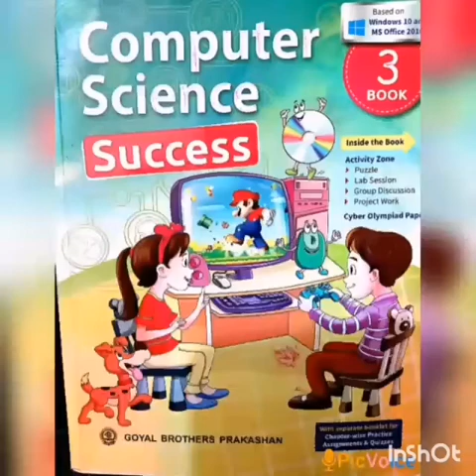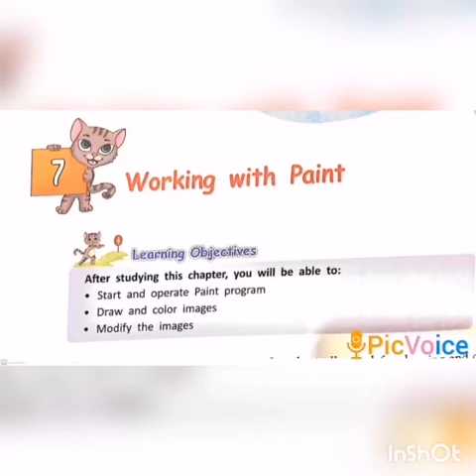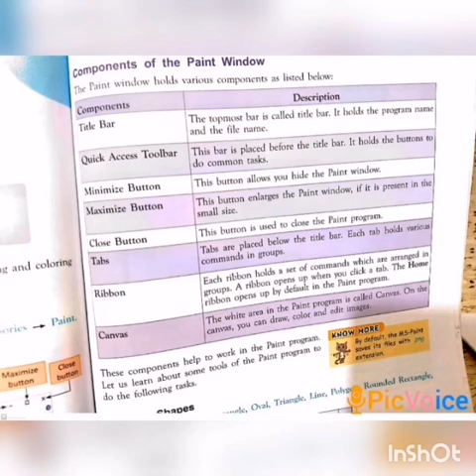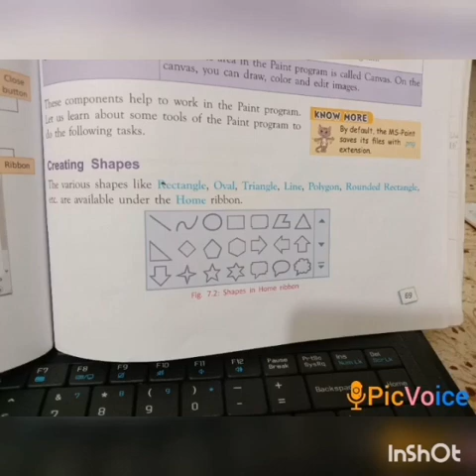SRI PARASAKTHI VIDYALAYA CBSE